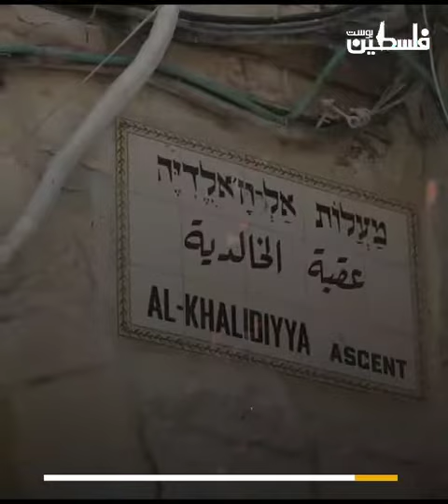عائلة صب لبن المقدسية.. تجابه الخناق القانوني العنصري للحفاظ على وجودها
تغطية صحفية:"عائلة صب لبن المقدسية.. تجابه الخناق القانوني العنصري للحفاظ على وجودها ".